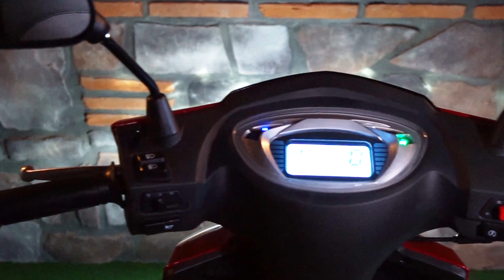Bolero 50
Sınıfına fark atan özellikleriyle Bolero 50 şimdi tüm RKS bayilerinde sizleri bekliyor.